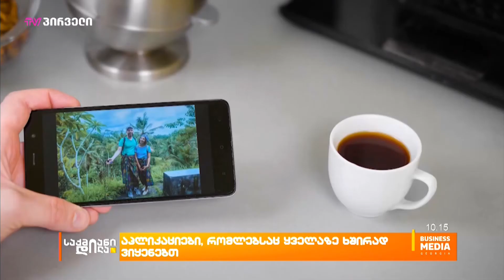აპლიკაციები, რომლებსაც ყველაზე ხშირად ვიყენებთ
დროთა განმავლობაში აპლიკაციები კიდევ უფრო მეტად იხვეწება, რაც თავისთავად მოითხოვს სმარტფონების თუ სხვა მოწყობილობების მონაცემების გაუმჯობესებასაც. ტექნოლოგიური გიგანტების ბაზარზე კი წამყვან პოზიციებს ის კომპანიები იკავებენ, რომლებიც ციფრული გაუმჯობესების ამ ტემპს ყველაზე მეტად უწყობენ ფეხს.   რომელ აპლიკაციებს ვიყენებთ ყველაზე ხშირად და როგორ ვითარდება ისინი?